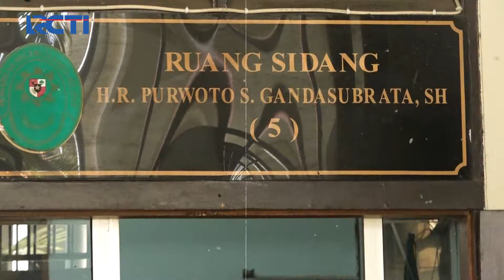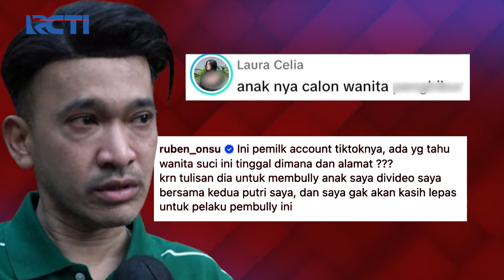Sarwendah Gak Bisa Jadi Single Parent, Kata Denny Darko Saat Diramal! | SILET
Menangkan Grand Prize yang akan diundi di akhir periode program:
- 1 Unit Toyota Fortuner 2.7 SRZ
- 1 Unit Hyundai Stargazer 1.5 IVT

Seperti yang sudah disebutkan sebelumnya, menurut Denny Darko Sarwendah perlu untuk menyeimbangkan pondasi-pondasi kehidupanya. Tak hanya itu, Denny Darko juga menyebut bahwa Sarwendah setiap sedang sendirian sering memikirkan pertanyaan-pertanyaan atas apa yang dialaminya atau yang disebut overthinking. Dan pemikiran yang berlebihan itulah yang bisa memberikan pengaruh besar terhadap kesehatannya